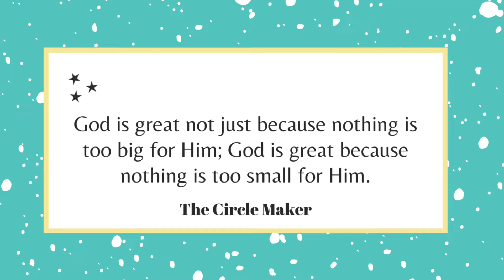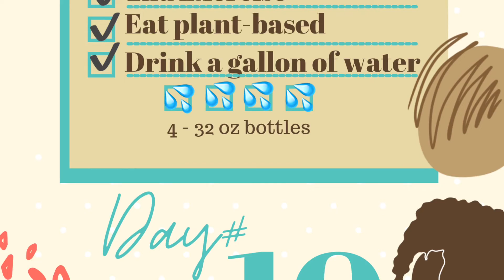What I Eat On The Go ::| Day 10 |:: What’s In My Vegan Lunch Bag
It’s DAY 10 of my 75 Hard Challenge.

Let me take a moment to introduce myself. My name Jacqué, and I’m a 53-year old single mom of 2 adults and Grammi to several little people. I recently left the teaching profession and am a full-time entrepreneur. In this phase of life, my focus is on improving my health, growing my business, creating fun experiences, and spending quality time with my family.
In 2022, I wanted to elevate my fitness and mental fortitude. I kept hearing about the 75 Hard Challenge, so I decided to do a little research and found out that it’s more than a fitness challenge. It’s a mental toughness challenge created by Andy Frisella.

HEALTH & FITNESS
For the last 7 Januarys, I have eaten a vegan diet to begin the year off eating clean before ever hearing about veganuary. This will be a first to go beyond 31 days eating vegan. It may be the beginning of my NEW way of eating.
In 2021, I exercised more consistently than I have in decades; however, my weight didn’t change much. Since hitting menopause, my body doesn’t release weight as it once did.
I’m confident that 75 days of 2 45-minute workouts is going to transform my body.  My weight loss goal this year is 82 pounds. By March 16th, my hope is that I will have dropped 20 pounds.
My workouts:
🏋🏾‍♀️ Mas Vida - Massy Arias
🏃🏾‍♀️Nordictrack Treadmill
🏋🏾‍♀️Adjustable Weights for Strength Training

MENTAL & PERSONAL GROWTH
I left the teaching profession in June 2021 to pursue a couple of entrepreneurial endeavors. I have some big goals to accomplish this year and need the mental focus stay on track.

Probiotic - shorturl.at/alBN7
Greens - shorturl.at/lqAKY
Cleanse - shorturl.at/suBDL